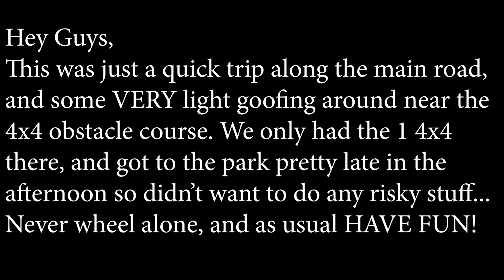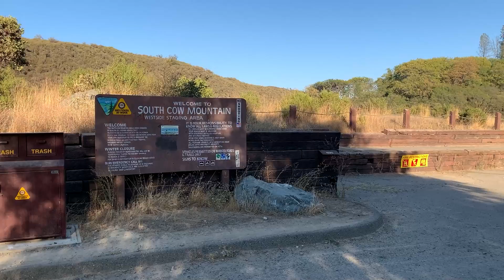4x4 Wheeling In A Toyota FJ Cruiser!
I took a break from working on cars to go wheeling at one of my favorite places, Cow Mountain in Ukiah! This isn't as hard as I usually go because we were alone and went up a bit later than usual but still a great time!! Come along and wheel with me! :)